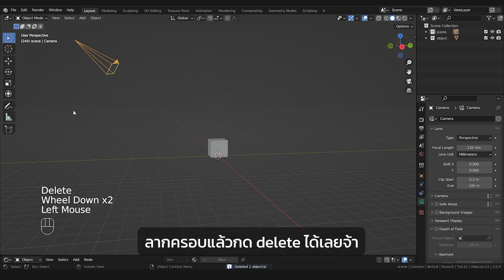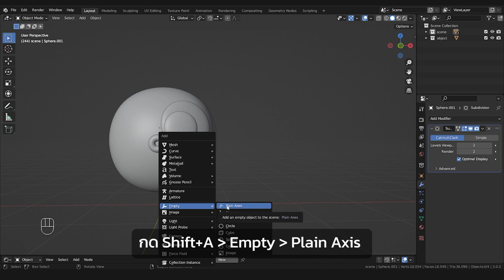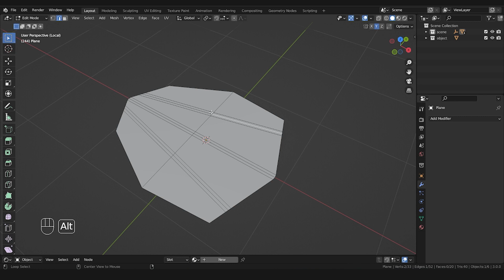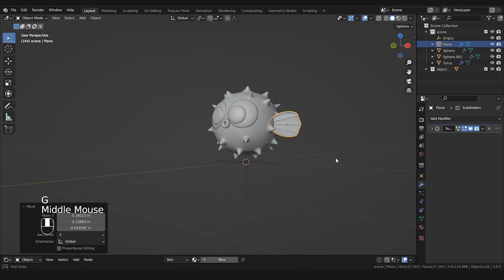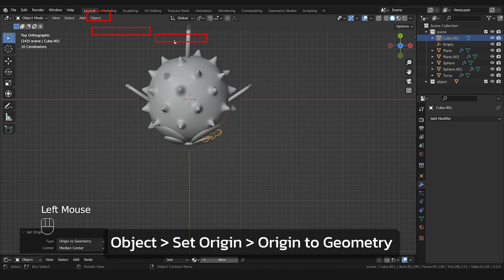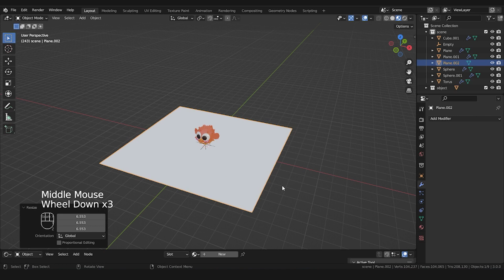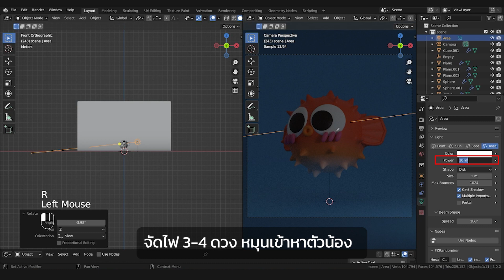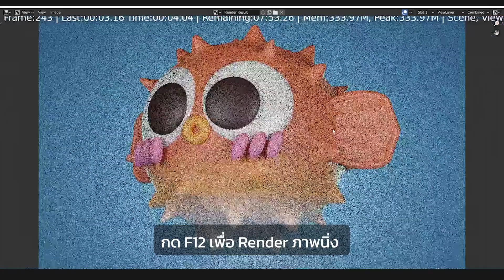สอน Blender สอนปั้นนกอ้วน เอาใจชาวร้อนใน HRK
สมัครคอร์สเรียนได้ที่

กลุ่ม Discord แลกเปลี่ยนพูดคุย

เข้ามาแลกเปลี่ยนพูดคุย ส่งการบ้าน อวดผลงาน ได้ที่กลุ่มนี้เลยครับ
อาจมีการจัดกิจกรรมแจกคอร์สเรียนฟรีเป็นช่วงๆ

สำหรับผู้ที่สนใจเปิดบัญชีเทรด